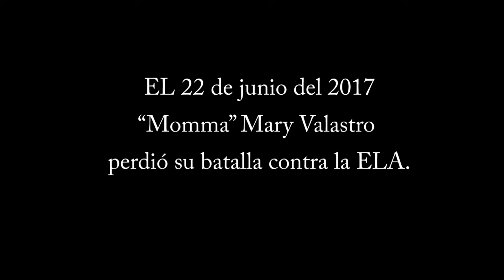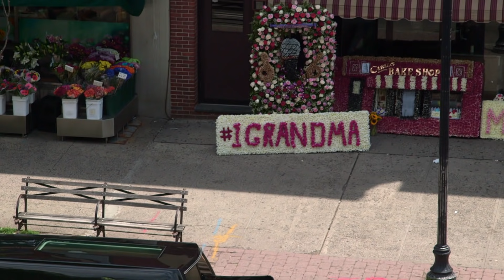¡Adiós, mamá! | Cake Boss | Discovery H&H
La madre de Buddy muere después de una larga batalla contra la esclerosis múltiple. Las hermanas y la familia de Buddy organizan un gran evento como tributo a Momma Mary.